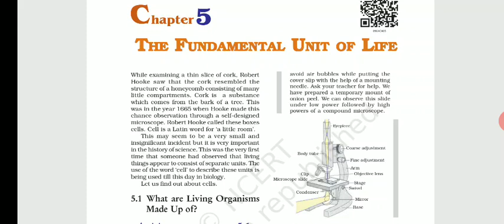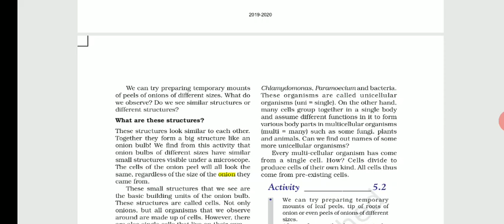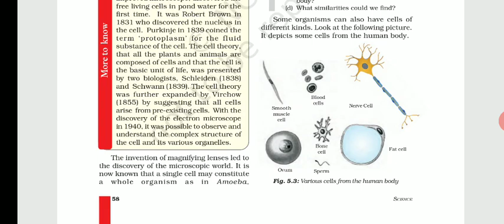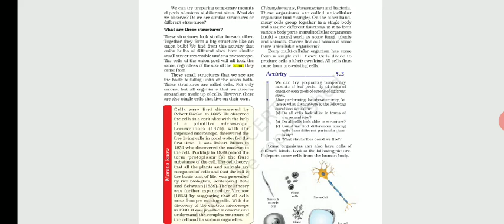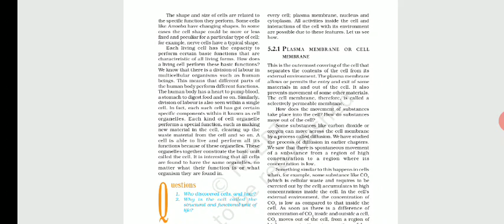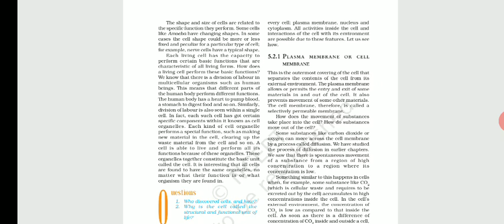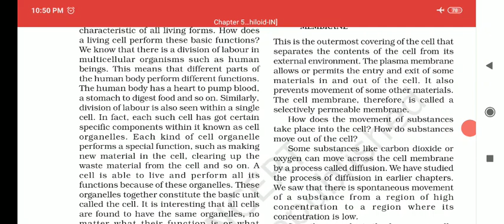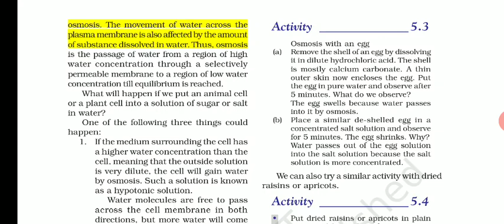Fundamental unit of life (Introduction)